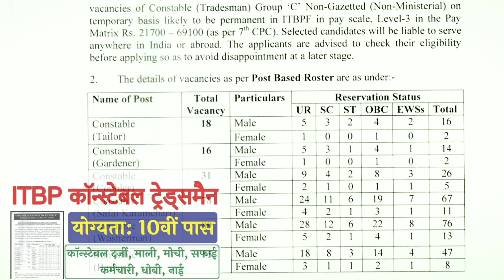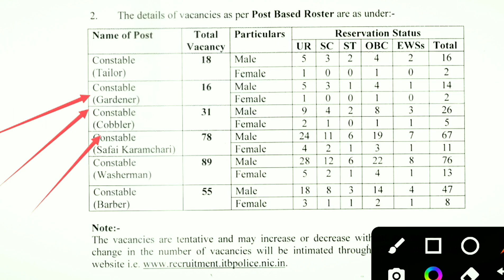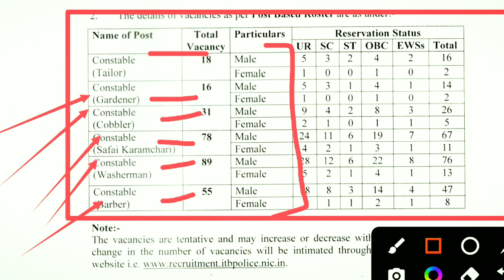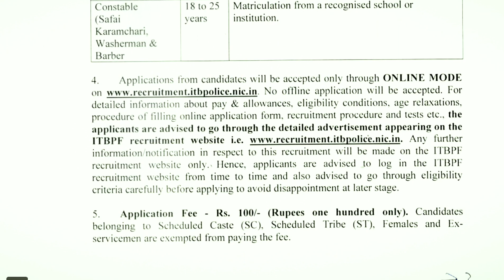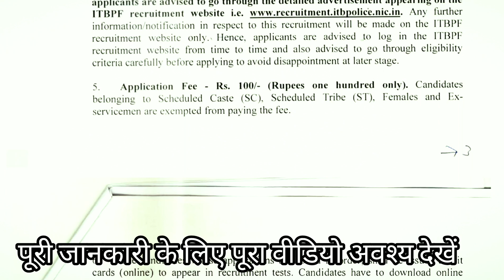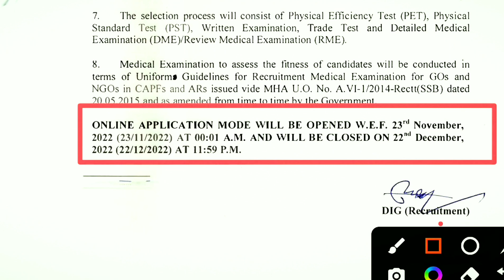Itbp New Requirment। Itbp Latest Vacency। Latest Defence Jobs। Goverment Jobs 2022।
नमस्कार दोस्तों...

DefenceNew 150000 lakhs+ upcoming Recruitment 2023 | Police next year upcoming vacancy।